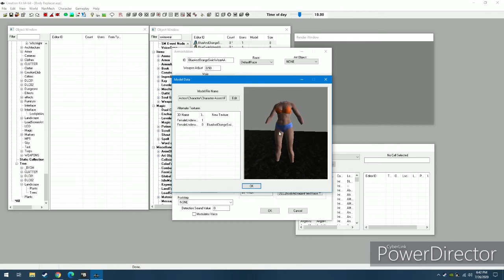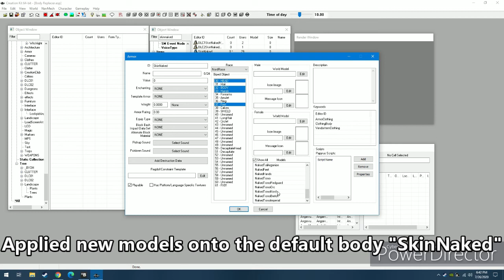How I made Body Replacer Using the Creation Kit (Skyrim Special Edition)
So here's how to do this. I start by showing two of the texture sets I created. The diffuse textures are from the effects folder, since most textures don't look that good. The normal/gloss textures are the the ones regularly used for the underwear.

Now look up NakedTorso on the ArmorAddon section and create a new model with the new texture sets applied. There are already some models for a few of the races, you can just modify those. To make a model for a particular race, click on the "race" button at the top and select the race.

Now go to the Armor section and look up SkinNaked, which is the default body. Be sure to apply the new models you made at the model section at the bottom.